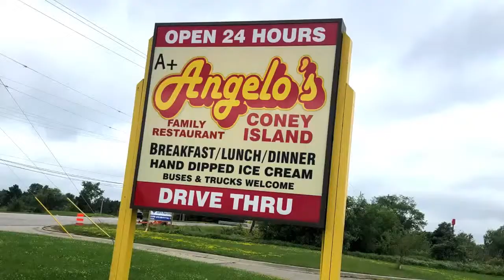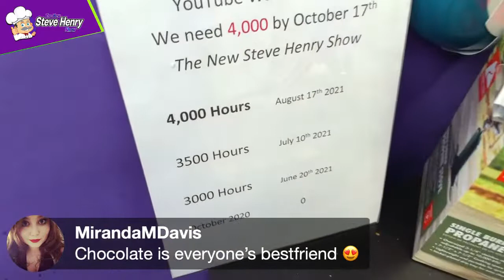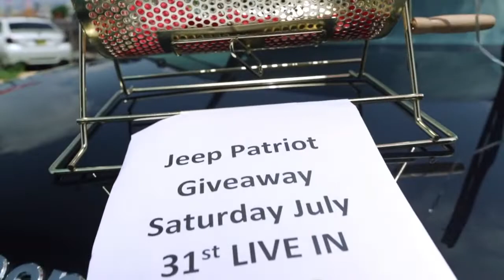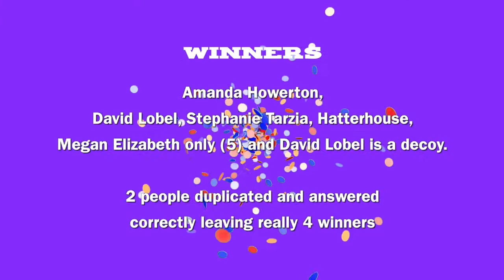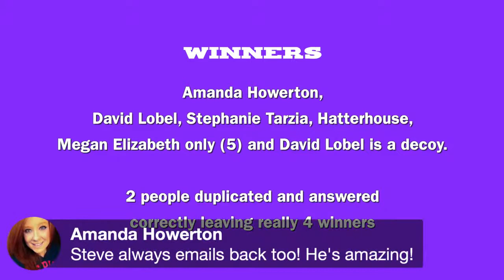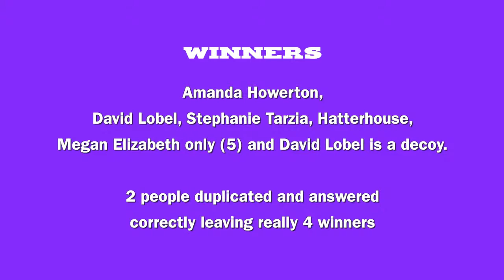To Do or Not To Do - How To Prepare And Present Fondue! COOKING LIVE SHOW